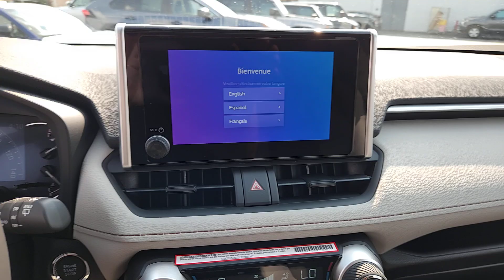2024 Toyota RAV4 Oaklawn, Chicago, Orland Park, Lagrange, Palos, IL 93674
Ruby New 2024 Toyota RAV4 XLE available in Oak Lawn, Illinois at Oak Lawn Toyota. Servicing the Chicago, Orland Park, Lagrange, Palos, IL area.

4320 W. 95th Street

Try out our 2024 Toyota RAV4 XLE AWD with the Weather & Convenience Pack in Ruby Flare Pearl and take a break from routine driving! Powered by a 2.5 Liter Dynamic Force 4 Cylinder supplying 203hp to an 8 Speed Automatic transmission for bold driving authority. You can also enjoy Active Cornering Assist and terrain management for enhanced handling and this All Wheel Drive SUV sees nearly 33mpg on the highway. Rugged and raring to go our RAV4 showcases LED lighting low-profile roof rails dual chrome exhaust tips alloy wheels black fender moldings and our Weather & Convenience Pack for a power sunroof and power liftgate.Our XLE cabin is well-equipped for daily commuting and demanding road trips alike thanks to our Weather & Convenience Pack. It adds heated fabric front seats and a heated-leather steering wheel to dual-zone automatic climate control keyless access and pushbutton ignition. Dont worry about connecting either since an 8-inch touchscreen WiFi compatibility wireless Apple CarPlay/Android Auto Bluetooth and a six-speaker audio system are standard.For more peace of mind Toyota serves up smart technologies like a rearview camera blind-spot monitoring and intelligent Safety Sense resources like automatic braking adaptive cruise control forward collision warning lane-keeping assistance pedestrian detection and more. Drive our RAV4 XLE and dont let life pass you by! Save this Page and Call for Availability. We Know You Will Enjoy Your OAK LAWN TOYOTA Test Drive Towards Ownership!Ronnie Colosimo A Dealer You Can Count On!